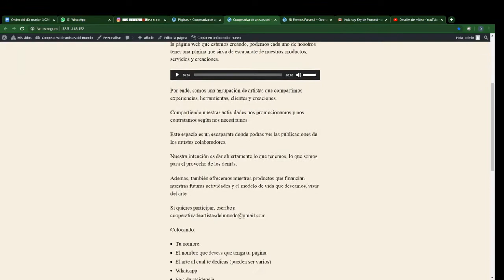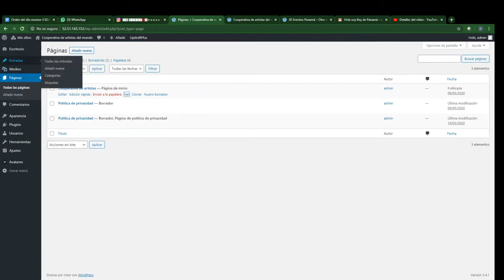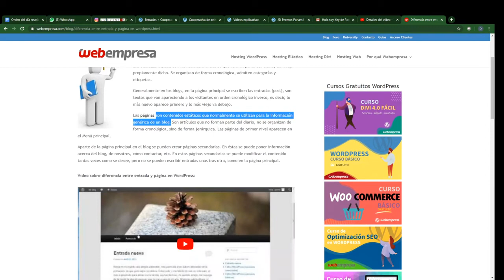Tutorial de Wordpress 19 de 21 .Diferencia entre entrada ,post , pagina y page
David

Este canal esta creado para compartir las múltiples actividades que hago. Básicamente me divierdo y lo comparto.
Si generara ingresos, son para poder realizar mas donaciones a través de la asociación que presido. Los principales beneficiarios son familias con enfermedades raras, pero a veces dono a personas necesitadas, a santuarios de animales o a personas que quieren empoderarse y necesitan un empujoncito. La asociación esta constituída desde hace unos 5 años.
Estos son los datos de contacto.

Contacto Asociación Focazul

Donaciones a través de Teaming.net 1 euro al mes:

Si quieres unirte a Asociación Focazul donando 1 euro al mes a través de Teaming, aquí tienes el grupo.